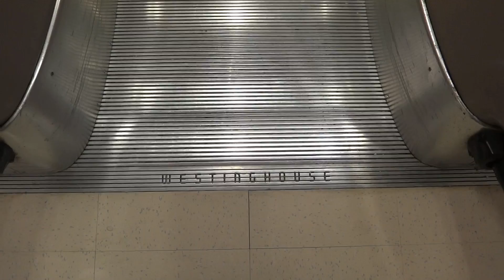Vintage 1962 Westinghouse Escalators @ Sears Westfield West Covina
West Covina, CA.  These things are AMAZING!  Definitely retro, as you can tell by the pink sides and Westinghouse comb plate.  As far as I can tell, they were installed in 1962 when The Broadway opened here.  This store became a Sears in 1996.  I didn't film the elevator as it was out-of-order.  It had flat Innovation Universal call buttons, and either a digital, external lantern above the door and a Innovation Uni PI or a digital and analog PI.

Now, for this malls history:
Westfield West Covina originally opened as West Covina Plaza in 1962 as a strip mall and was anchored by The Broadway and Desmond's.  By the late 1960's-early to mid 1970's, plans were made, started, and finished to make the center into an enclosed mall.  This required the demolition of a good part of the center, but the eastern-most part of the strip mall along with The Broadway and Desmond's were saved.  Built with 2 shopping levels, a HUGE 3 story parking garage, and 4 anchors (The Broadway, Desmond's(not connected to the mall), JCPenney, and Bullock's), the mall was a success.  In the late 1970's, the 2-story Desmond's went out of business and was quickly replaced with a 2-story Tower Records.

The 1990's brought along with it a new name, Plaza at West Covina, and a major anchor shake up.  In 1992/93 a new wing of the mall was built.  Its new anchor was Robinsons-May on the very east side of the mall.

In 1996, Federated Dept. Store sold The Broadway building to Sears, and they moved in.  They also converted the Bullock's into a Macy's.

When Federated bought Robinsons-May and renamed all the stores Macy's, they operated 2 Macy's stores in the mall.  In 2007, the former Robinsons-May building was expanded and remodeled.  By early 2008, both Macy's stores at the Westfield West Covina were consolidated into the old Robinsons-May store and the original Bullock's store was sold back to Westfield.  The store was demolished in favor of a Best Buy, XXI Forever, new shops and a new entrance/exit.  Along with this project was a major renovation of the mall's northern exterior, including the addition of new restaurants, a Nordstrom Rack on the 2nd floor, and a Gold's Gym.

Original Brand: Westinghouse
Model: N/A
Modernized By:  N/A
Date Installed: 1962
Date Modernized: N/A
Conveyance Type: Escalator
Floors Served: 3, 1-3

San Bernardino, California.  NOTE: PARTS OF THIS VIDEO HAVE BEEN SILENCED AND/OR SPED-UP DUE TO COPYRIGHT! These escalators run VERY WELL.  I'm very happy to see that these have lasted as long as they have!  These were installed in 1966 when the mall opened.  This is also the last upload for the Inland Center Mall elevators/escalators.

Now for some history:

This was one of the original buildings that opened with the mall in 1966.  This opened originally a Broadway, which is what it was until Macy's (Federated) bought out Broadway, in which case, this building became Macy's.  In 2006, May Dept. Stores was bought out by Federated.  This Macy's then moved into the newer (1996) Robinson's-May building which also had a parking garage attached via a walkway. This building only remained vacant for about a year, then Mervyn's took it over.  The opening was supposed to be in late 2008, but Mervyn's went under, and Forever 21 took over the project.  From the outside, you can tell it was a Broadway because all Broadways had a certain look, their own exterior building designs.  The building is in good shape and I'm happy to see that it hasn't been sitting vacant, like the Gottschalks on the other side of the mall, or the other Broadway building in Montclair Plaza.

Original Brand: Otis
Model: Single-File
Date Installed: 1966
Conveyance Type: Escalator